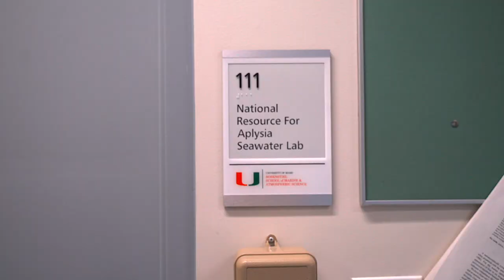Dr. Lynne Fieber on the Neurophysiology of Aplysia | Groundwork – Ep. 1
Introducing Groundwork, a series from Scientifica Magazine at the University of Miami! Groundwork aims to highlight the groundbreaking research being conducted by researchers across the University of Miami. Each episode will focus on a specific researcher and their passion for their work.

Episode 1 focuses on Dr. Lynne Fieber, Associate Professor in the Department of Marine Biology & Ecology at the Rosensteil School of Marine and Atmospheric Science. Dr. Fieber studies the neurophysiology of Aplysia californica sea slugs and draws comparisons to the nervous system of humans.

Created by:
Emily Fakhoury
Anuj Shah
Leila Thompson